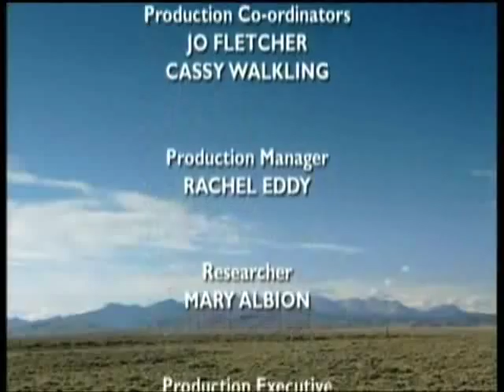America Ray Mears Bushcraft S2E3 part 6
Amrica: Ray Mears Bushcraft
Season 2
Episode 3
Part 6
Ray takes a journey into America's past as he travels in the footsteps of Jim Bridger, one of the mountain men who opened up the route to the Pacific Coast of America. Ray makes a bull boat using willow and buffalo skin and spends time with the Shoshone